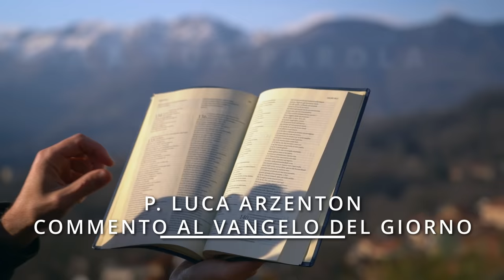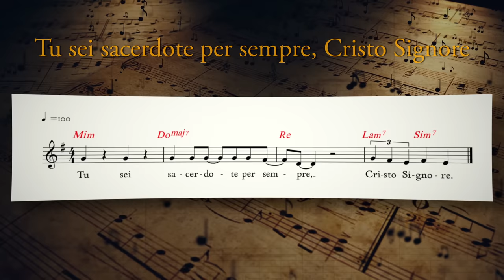Vangelo del giorno - Mt 5,38-42 - Non opporti al malvagio - Koinonia Giovanni Battista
Lunedì 13 giugno 2022 - Mt 5,38-42 - Non opporti al malvagio

⏱ CAPITOLI DEL VIDEO ⏱️
00:00 | Introduzione e slogan del giorno
00:36 | Lettura della Parola del giorno
01:18 | Commento alla Parola di p. Luca Arzenton
07:00 | Preghiera
08:49 | Immagine preparata da KBiella della Parola del giorno
08:59 | Video demo del Salmo Responsoriale musicato da Shout!Koinonia